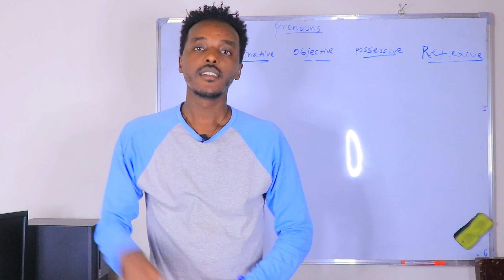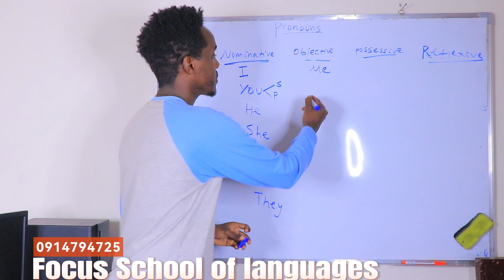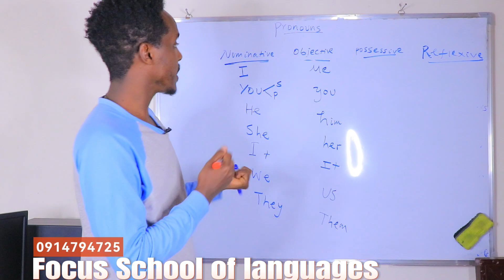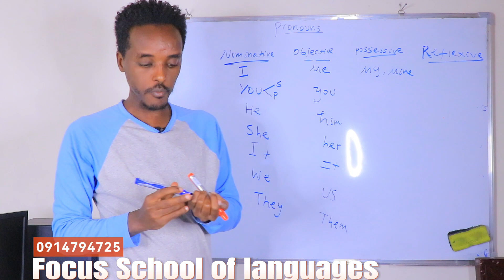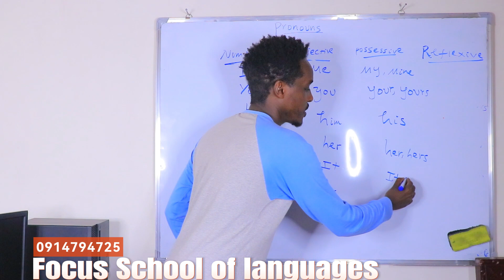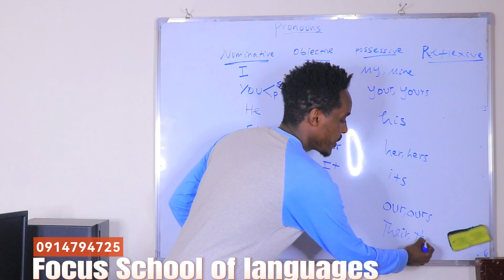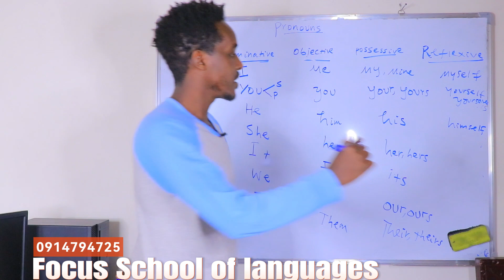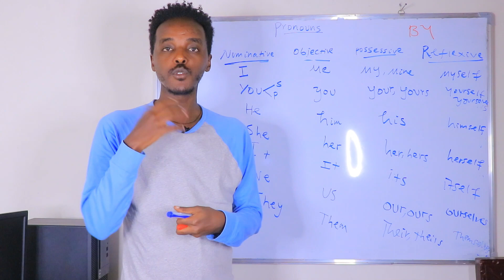pronouns in English - Focus School of languages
In this video, I explained the four categories of pronouns with clear and precise examples.
Focus School of Languages - Mekelle